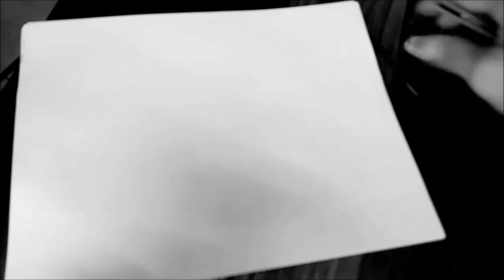las mejores letras al estilo chicano lettering/ ideas de letras para practicar /letras malandras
x¿siguem en instagram